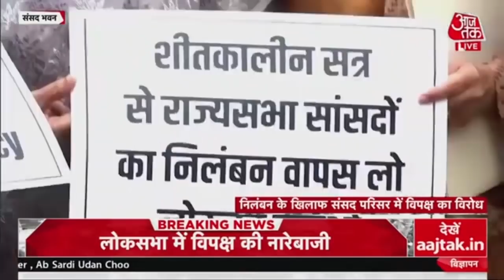Parliament Winter Session: निलंबन के खिलाफ संसद परिसर में विपक्ष का विरोध | 01 December 2021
Congress के पूर्व अध्यक्ष Rahul Gandhi और कई दूसरे विपक्षी दलों के सदस्यों ने संसद के Winter Session की खास मुद्दत के लिए 12 राज्यसभा सदस्यों के निलंबन के खिलाफ बुधवार को संसद भवन परिसर में प्रदर्शन किया और निलंबन रद्द करने की मांग की. संसद परिसर में Mahatma Gandhi की प्रतिमा के सामने प्रदर्शन में Rahul Gandhi के अलावा राज्यसभा में नेता प्रतिपक्ष Mallikarjun Kharge, समाजवादी पार्टी के नेता Ram Gopal Yadav, द्रमुक के TR Baalu, Nationalist Congress Party की सुप्रिया सुले और कई अन्य सांसद भी मौजूद थे.